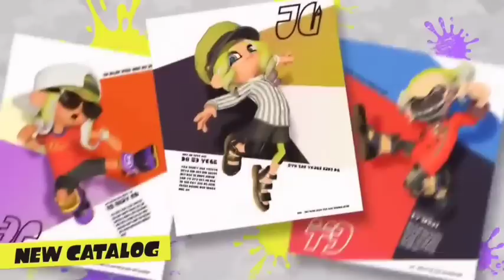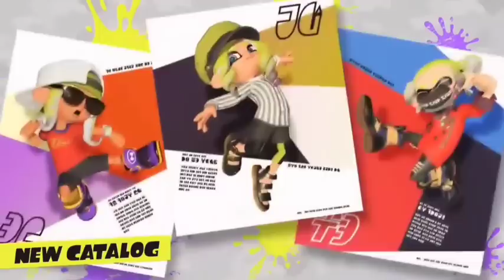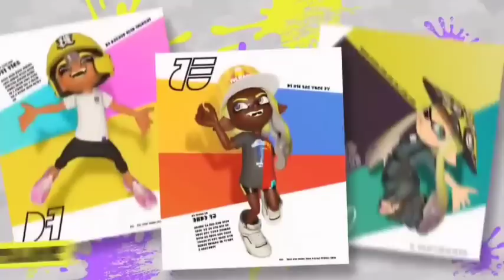We Need to Talk about Splatoon 3's Update Cycle...